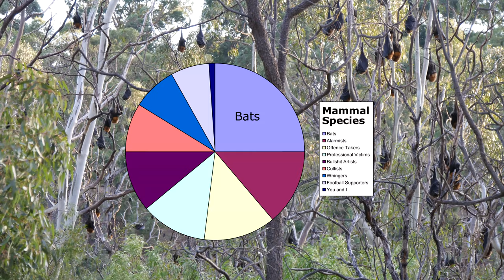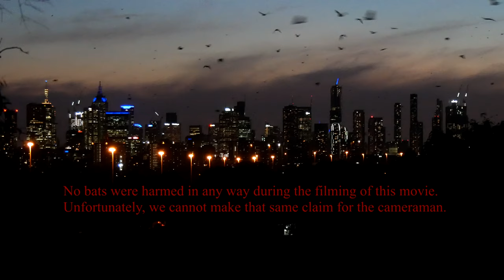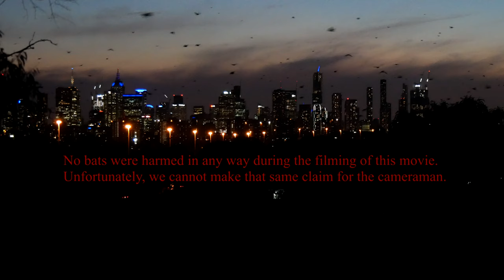Melbourne’s Yarra River, Kew Lunatic Asylum & Fairfield Studley Park Boat Houses + City Bats & OFMD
Sometimes, there’s way more to a river than just a bit of water flowing downstream.

This video is about the many things that happen within a very short section of the Yarra River, at Yarra Bend Park.

- Kew Lunatic Asylum
- Fairfield Park Boat House
- Kane's Bridge
- Bell Bird Park
- Studley Park Boathouse
- Fairfield Pipe Bridge
- The Flying Fox platform
- Ivanhoe Northcote Canoe Club

Here’s hoping you enjoy a little trip along this special section of the river.

Thankyou for reading this